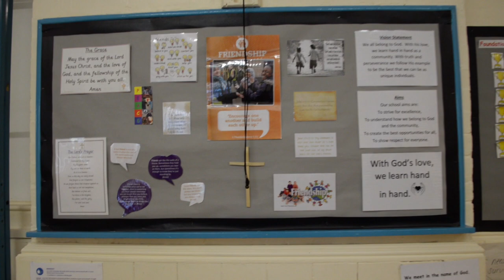Assessment for Learning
Sigglesthorne Church of England Primary Academy